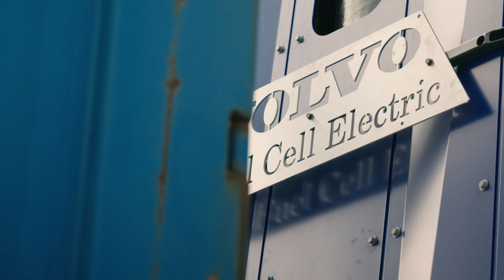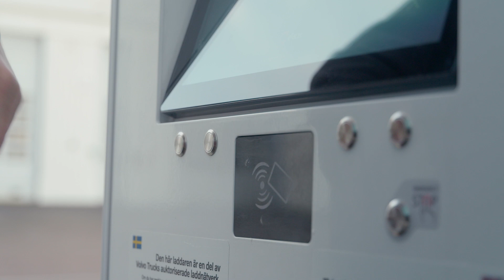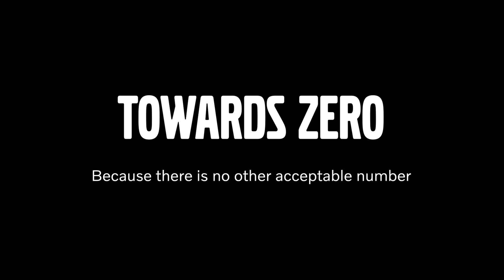Volvo Trucks – Towards zero emissions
Environmental care is a core value for Volvo Trucks. Therefore, we aim to develop even more sustainable transport solutions – and with our innovative trucks, services, and operations, we are confident that we will lead the way to zero emissions.

In this session, we hear from Lars Mårtensson, Environment & Innovation Director at Volvo Trucks, as he gives his views on how we as a company can achieve our goals.